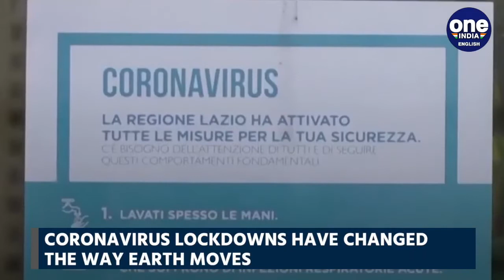Coronavirus lockdown: The planet is standing still, as Earth is vibrating less | Oneindia News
AS THE WORLD BATTES CORONAVIRUS PANDEMIC, COUNTRIES ARE UNDER LOCKDOWN, FLIGHTS HAVE BEEN SUSPENDED IN MANY COUNTRIES, CITIES ARE UNDER LOCKDOWN, TRAINS AREN'T RUNNING, BUSES ARE ALSO HALTED IN SOME COUNTRIES. THE METRO NETWORK IS SHUT. ACCORDING TO SEISMOLOGISTS, THAT DRASTIC REDUCTION IN HUMAN HUSTLE AND BUSTLE IS CAUSING THE EARTH TO MOVE SUBSTANTIALLY LESS. THE PLANET IS 'STANDING STILL'.  RESEARCHERS WHO STUDY EARTH’S MOVEMENT ARE REPORTING A DROP IN SEISMIC NOISE — THE HUM OF VIBRATIONS IN THE PLANET’S CRUST — THAT COULD BE THE RESULT OF TRANSPORT NETWORKS AND OTHER HUMAN ACTIVITIES BEING SHUT DOWN.